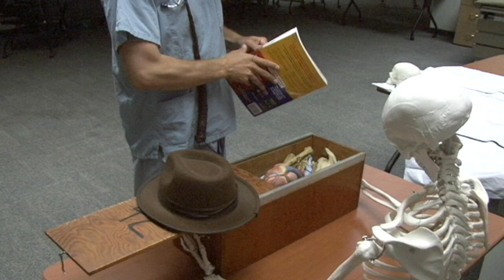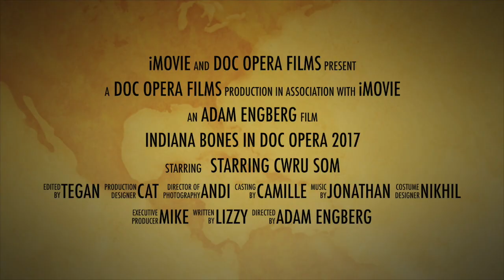Doc Opera 2017 trailer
Now in its 33rd year, Doc Opera is an annual variety show written, directed, and performed entirely by medical students at the Case Western Reserve University School of Medicine and Cleveland Clinic Lerner College of Medicine, as well as a few friends from other health care professions and some brave faculty. The performance is comprised of skits, musical performances, and parodied songs and dances about medicine, medical school, and the medical community.